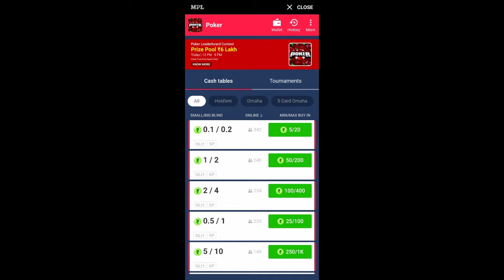MPL me Poker kaise khele || play Mpl Poker and win paytm cash || Pokar tips and tricks in hindi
Hey Guys,

PLAY SPEED LUDO IN RUSH APP
ये App दे रही है 50 ₹ Deposit Cash

or